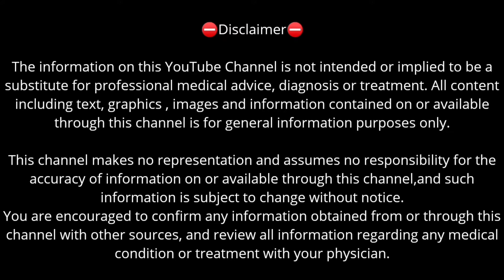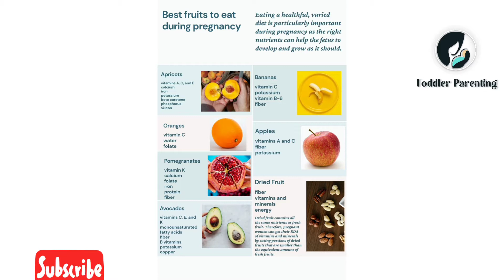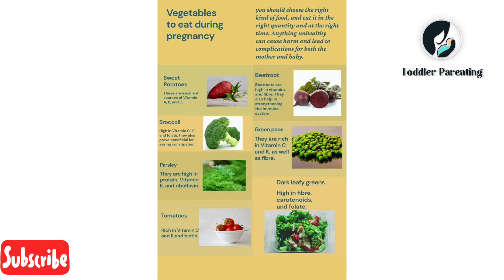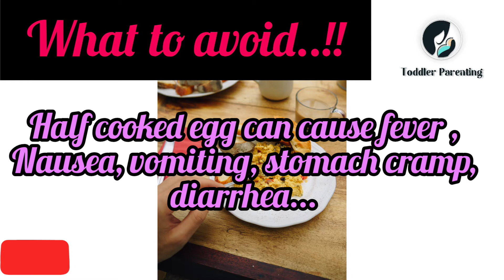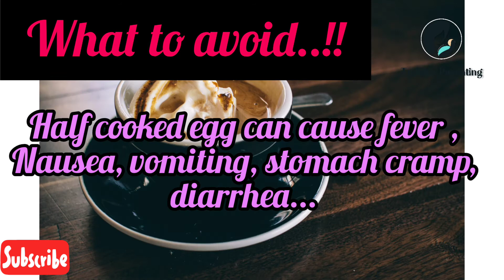pregnancy diet 1st and 2nd trimester malayalam / food chart during pregnancy / pregnancy diet chart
pregnancy time diet chart in malayalam / Super Foods for a Healthy Pregnancy Malayalam / Pregnancy Diet Plans Tips in Malayalam / pregnancy / pregnancy diet / pregnancy food / pregnancy health tips / garbhinikal ariyan in malayalam / garbhinikal kazhikkunna food / ഗർഭിണികൾ ഒഴിവാക്കേണ്ട ഭക്ഷണങ്ങൾ / ഗർഭിണികൾ കഴിച്ചാൽ

ഗർഭിണികൾ ഏറ്റവും കൂടുതൽ കഴിക്കേണ്ട ഭക്ഷണങ്ങൾ എന്തല്ലാം ? ഗർഭിണികൾ ഒഴിവാക്കേണ്ട ഭക്ഷണങ്ങൾ
ഗർഭിണികൾ കഴിച്ചാൽ

If you're looking for ideas on what to eat to have a healthy pregnancy, you've come to the right place. These meal plans, also called pregnancy diet plans or diet charts, include delicious vegetarian or non-vegetarian options.

🧚‍♀️Parenting promotes the child's mental, linguistic and emotional development. Toddlers are very curious about the world around them and eager to explore it... healthy parent involvement and intervention in the child's day-to-day life lay the foundation for better social and academic skills...so,we are here to help you with some tricks and tips about parenting... together we can develop a beautiful world... welcome to our complete toddler parenting channel...🧚‍♀️